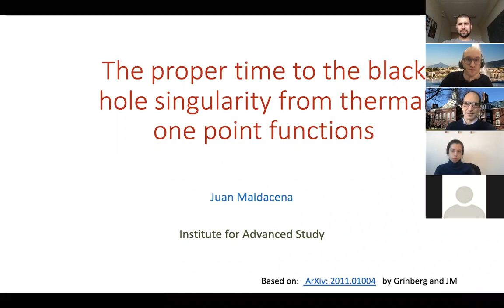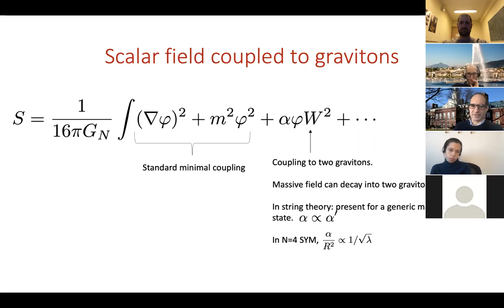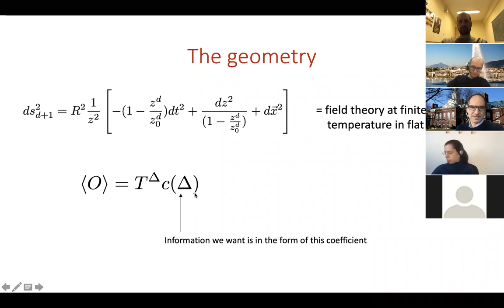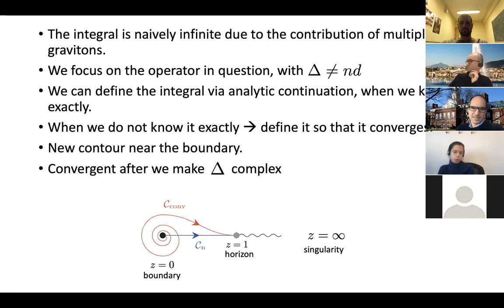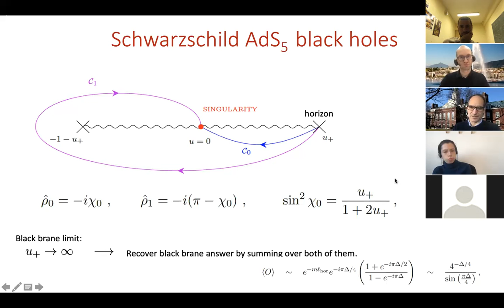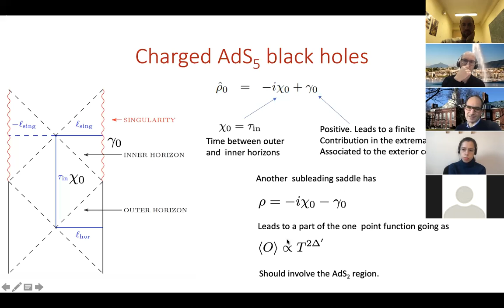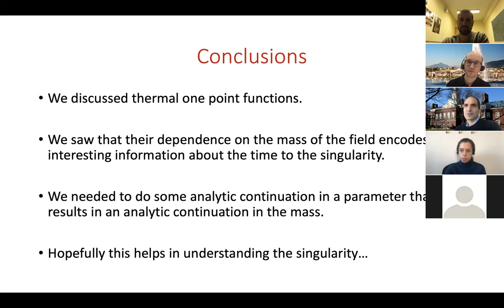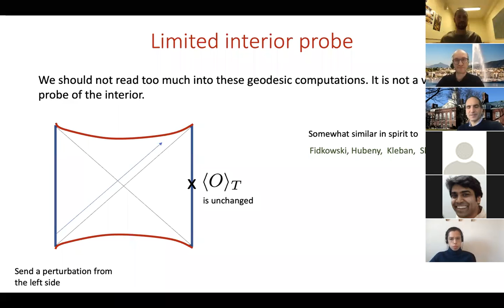Juan Maldacena - The time to the black hole singularity from thermal one point functions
Talk at Island Hopping 2020: from Wormholes to Averages held at CERN, Nov.16-20, 2020.